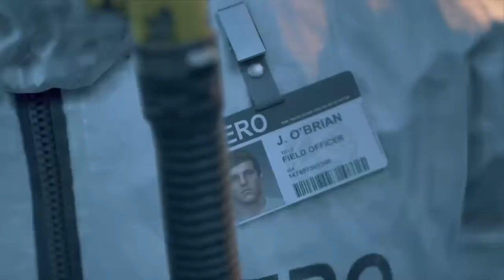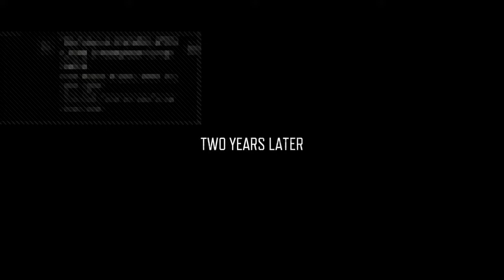Days Gone Game Play